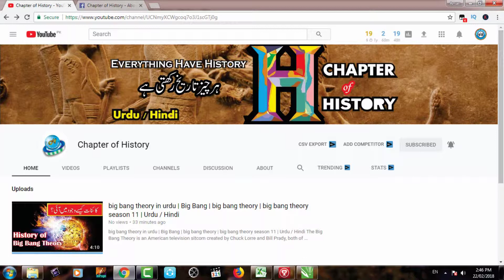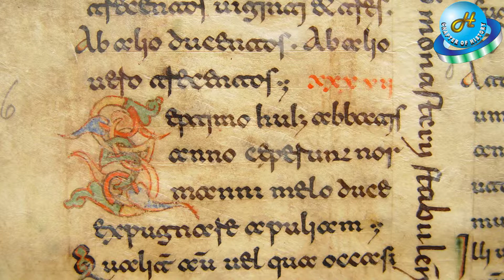history of franks | history of franks in Urdu | history of france | history of france in urdu Hindi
History of france - a quick history of france. france history in urdu hindi information france documentary in urdu hd.
travel to france | full history and documentary about france in urdu & hindi | فرانس کی سیر. a short video about history of france made with different movies. history of france in flags. the french revolution history channel hd.
history of france documentary. history of france : highlights from louis xiv to napoleon.
travel to france | full history and documentary about france in urdu & hindi | فرانس کی سیر..